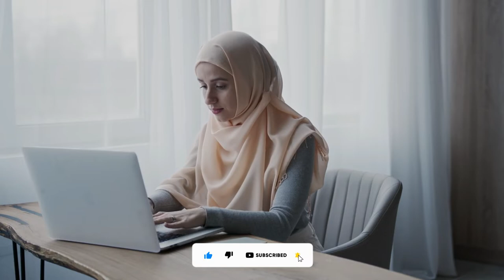Beautiful Muslim Girls with Hijab Free Stock Video | Muslim Woman Stock Footage | No Copyright Video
✔ No Copyrights.